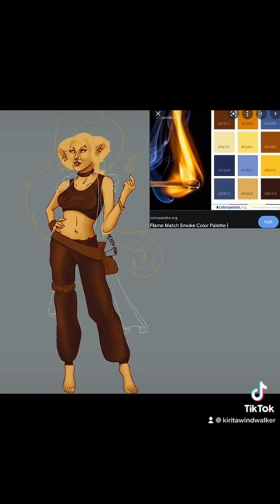Kindle Speed Paint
My fire genasi, Kindle.  A very fiery character I made for a stryxhaven campaign.  Shockingly, she’s from lorehold and a bit chaotic and rebellious but she’s played almost Indian Jones style so it’s fun!

Now, for 2022 updates!

I’m now streaming 3 times a week on Twitch!  Tues, Weds, Thurs!
I’m posting 4 times a week on IG!  Mon sketches, Tuesday Illustrated and Concepts, Weds WIP, and Friday Illustrations or FanArt!  Some Thurs or Saturdays will have stories.
I’m now on TikTok!  Expect 1-2 vids each week!
I’ll be doing more updates on Twitter!
Lastly, I have my discord up!  See updates, chat, share, and connect!

to help support my weekly post.  See extra wips, early art access, and even exclusive gifts and pieces

Want to order?  Toss me a DM or poke me in the comments!

Like my stuff and need stuff?  I put some designs on stuff!   Willing to take request for pieces on things too!